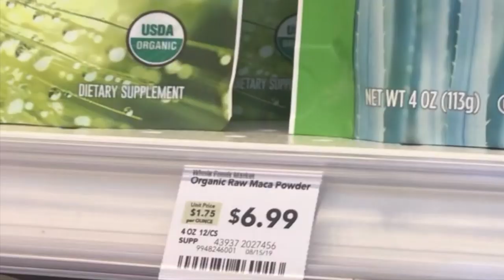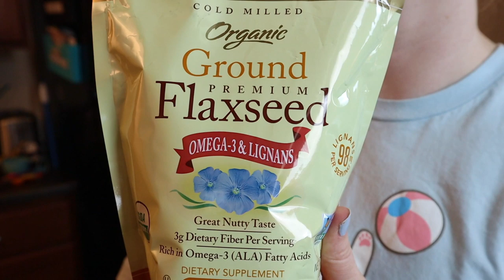I Made Simply Nailogical's Overnight Oats | ft. Bae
“She likes to drink tea. I own a teapot. We’re basically the same person.”

I recreated Simply Nailogical’s highly anticipated Overnight Oats Recipe! And spoiler alert, it went much better than the nail art. But my bae still likes my overnight oats recipe more ♥️

Will you make these oats? What YouTube tutorial should I follow next?

♥️ FOLLOW ALONG ♥️

♥️ MORE PANTS ♥️